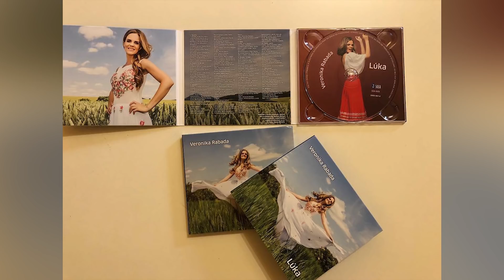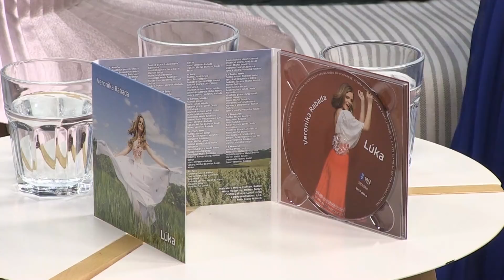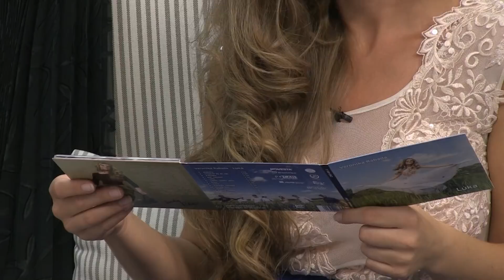Veronika Rabada vydala nový album Lúka / Karolína Jankivová (Jankiv Siblings)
V štúdiu sme privátali Veroniku Rabada a Karolínu Jankivovú z Jankiv Siblings.